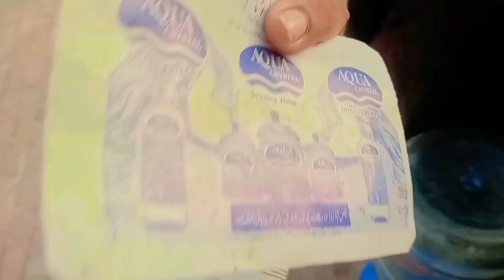Today Happenings 😂😄😎 || English Mini Vlog 19